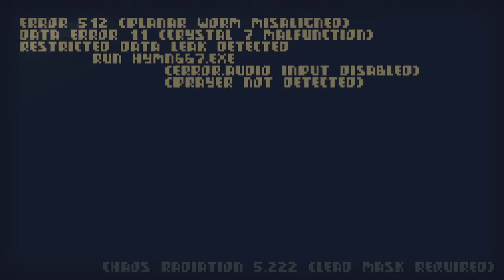Crawl Is Pure Chaos (Featuring Larry, Computer KEN, & BAB)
In this video, my friend Larry and I play Crawl, a roguelike game where your friends control the monsters! This is one of my favorite games - and we are joined by the CPUs Computer Ken and BAB.

PSA: This video, as well as this channel, are NOT family friendly. We use mature language and subject material on a regular basis.

Big thank-you to my friend Mystic Mudsdale for making my channel icon.